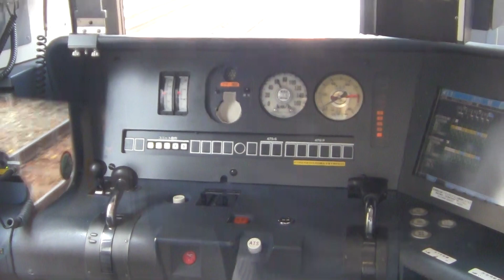JR西日本321系 運転台・D14編成(クモハ320-14)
JR西日本321系の運転台です。
D14編成・クモハ320-14にて収録しました。